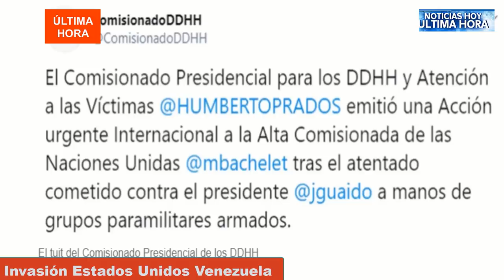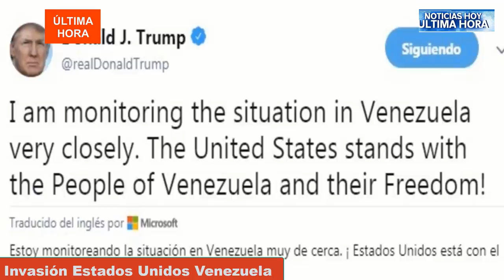maduro involucró en ese supuesto plan de washington